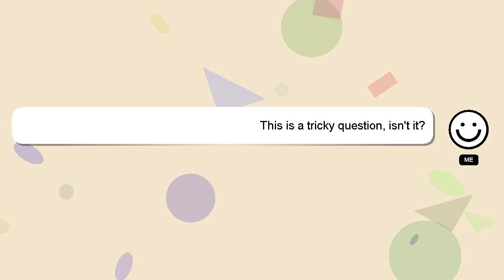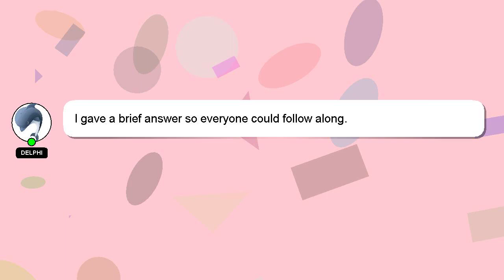How to find qr code in wifi iphone?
A quick introduction about me, Hey there, I am Delphi, pleased to make your acquaintance. I can help you find the answers you are looking for. - How to find qr code in wifi iphone?

If you have specific questions that need answers, please don't hesitate to comment or chat with me. Your answer will be recognized and valued, and I will 'heart' it to show my appreciation.

*2 What we are experimenting :*